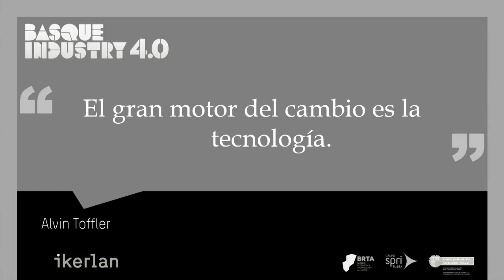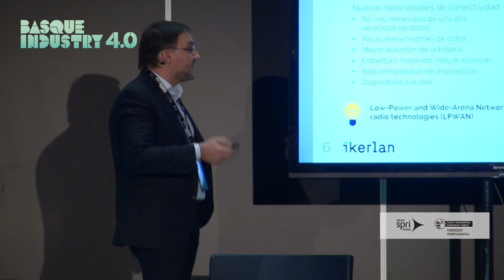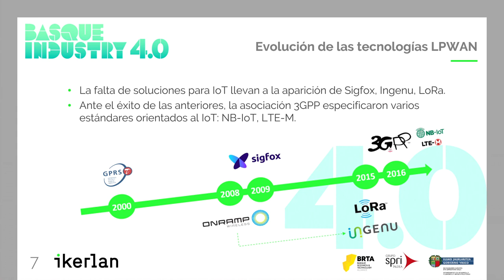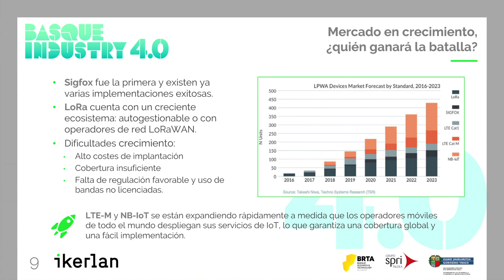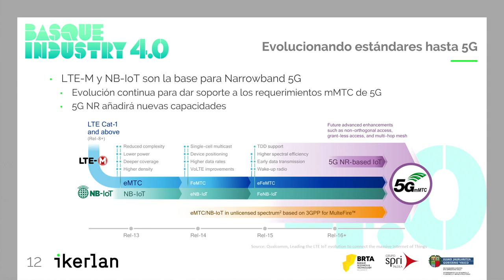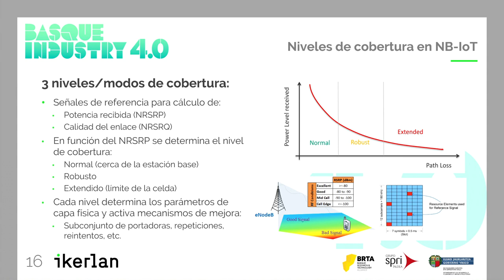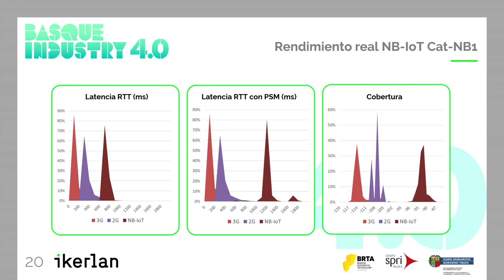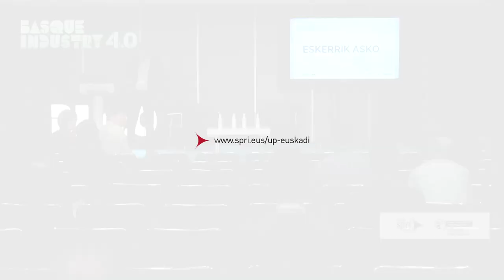Basque Industry Meeting Point 2019- Taller '5G y otras comunicaciones'- José R. Juárez Rodríguez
El Congreso Basque Industry 4.0 se puso en marcha en 2014 y en la actualidad se trata de un evento multidisciplinar en el que se conjugan estrategia, opiniones, tecnología, experiencias y talleres y se fomentan las relaciones, lo que lo hace apto para las empresas de cualquier sector.

Dentro del marco de la edición 2019, José R. Juárez Rodríguez, investigador IoT y Plataformas Digitales en IKERLAN, ofreció la conferencia “Tecnologías LPWAN: comunicaciones de bajo consumo para el IoT industrial” , enmarcada en el Taller '5G y otras comunicaciones' .